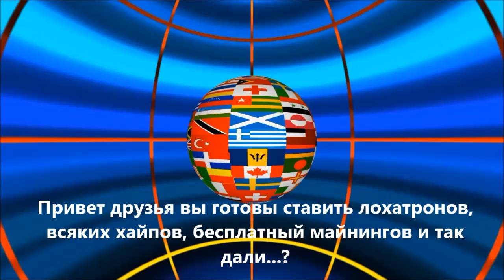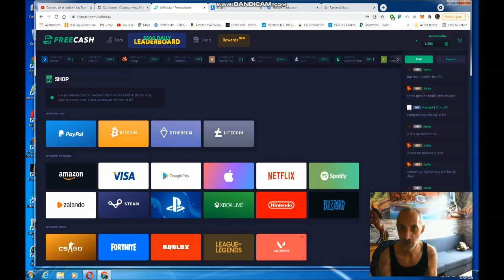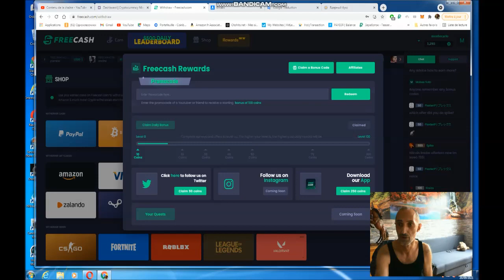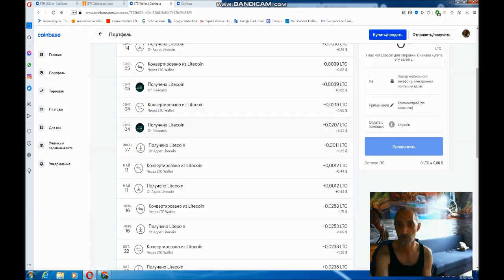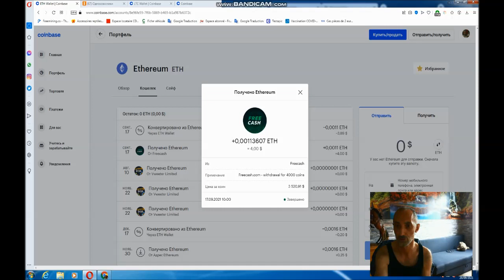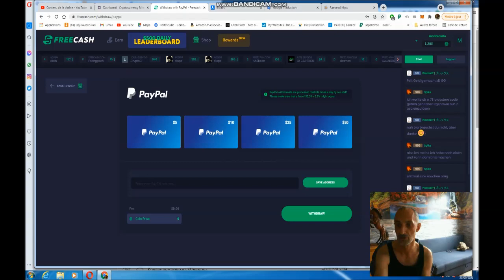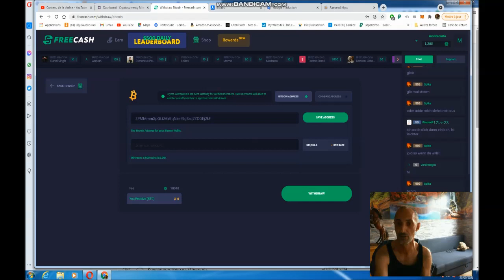Kак заработать без инвестици, гарантируемое Top 2022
Here are the kits you need so that you pay attention

Register with coinbase, confirm your profile that you are 18 years old and older and get 166 USD for free

Register and get money for free

install on your browser and win money every day, without investment